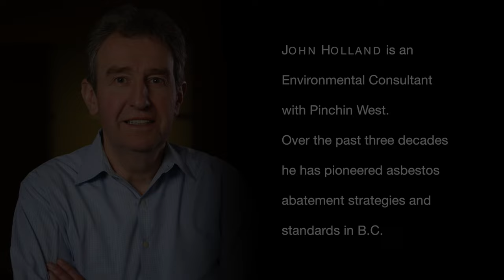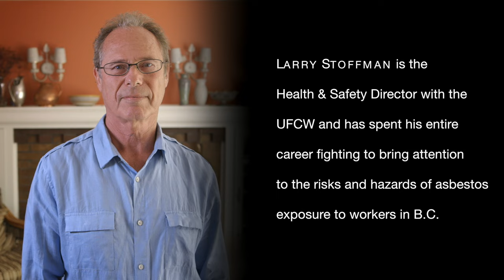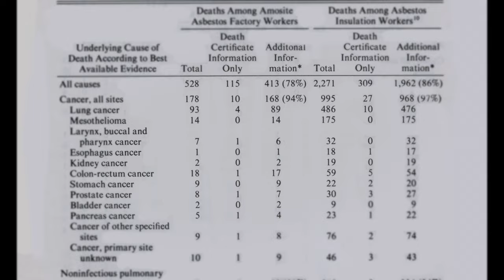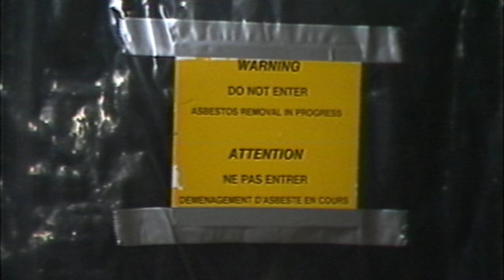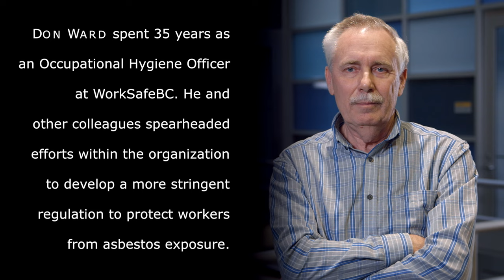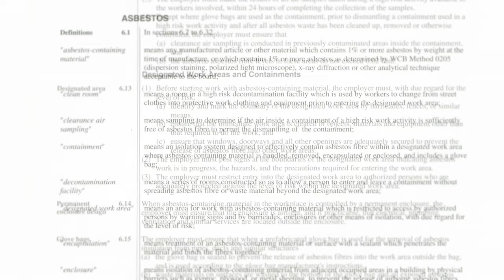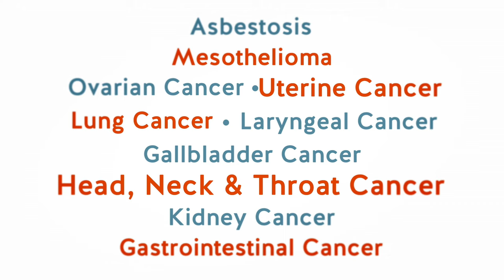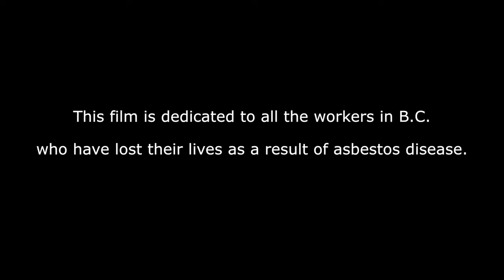The History of Asbestos in B.C.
Asbestos was widely used in construction throughout British Columbia until the late 1980s. It remains a threat to workers’ safety today. This video, produced for the BC Labour Heritage Centre, tells the story of asbestos use and the price workers and their families have paid in disease and death.